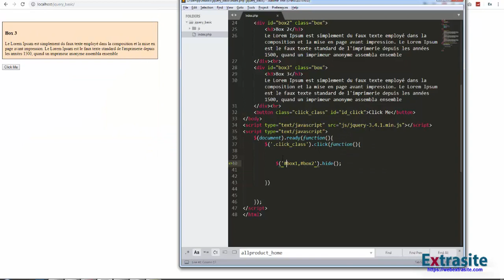Jquery cơ bản - Phương thức Click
Toàn bộ series lập trình web PHP A , Z : Web cơ bản PHP , Web điện máy PHP , Giao diện website responsive , Web theo mô hình MVC , Website bằng Laravel Framework